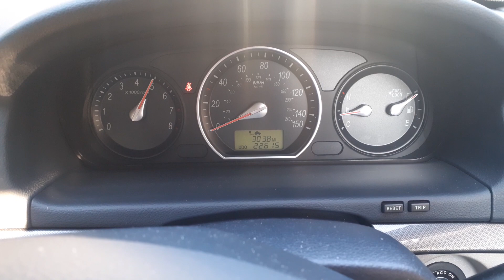Hyundai Sonata 2.0 16v 6500 rpm redline!